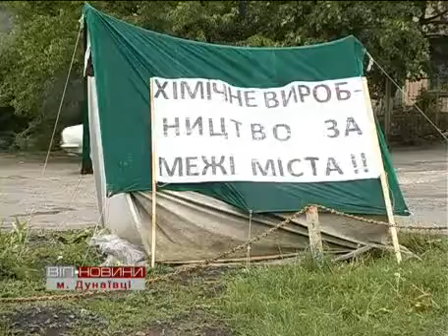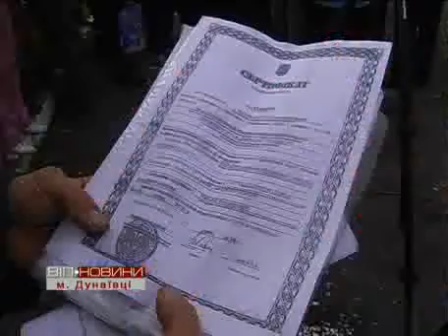ПЦ "Ексклюзив" про палатки у Дунаївціях